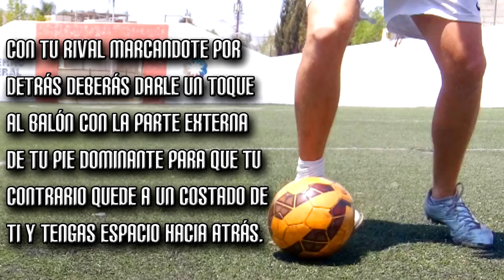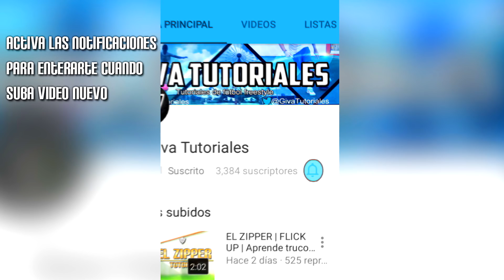REGATES de GRIEZMANN FÁCILES Y EFECTIVOS para BURLAR a tu RIVAL | JUEGA como GRIEZMANN | TUTORIAL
Aprende regates de ANTOINE GRIEZMANN, como burlar a tu rival como Griezmann, como a regatear como griezmann, aprende fintas de griezmann, aprende regates increíbles de griezmann, mejores regates de griezmann, griezmann skills. En este video de la sección "Como burlar a tu rival" te muestro 2 regates fáciles y efectivos que hizo Griezmann en partidos con la Real Sociedad y el Atlético de Madrid. Estos regates los puedes aplicar en cualquier tipo de fútbol, ya sea fútbol soccer, fútbol sala o fútbol calle ya que son muy sencillos. Juega como GRIEZMANN. Aprende regates, fintas, amgues, filigranas de Griezmann para burlar a tu rival.
Comenta abajo que otros regates o trucos quisieras ver en los próximos tutoriales! SALUDOS!!